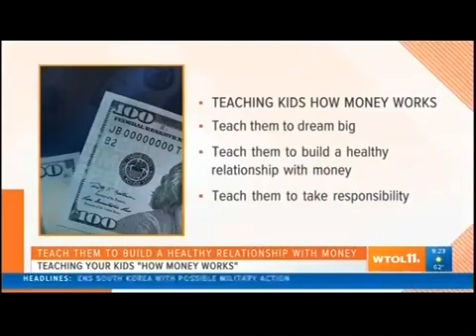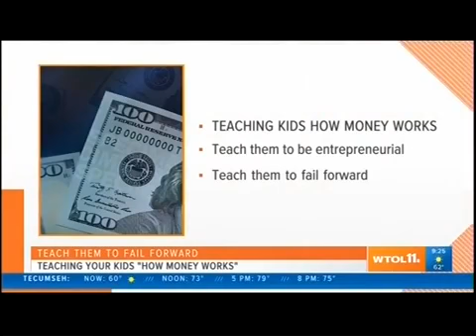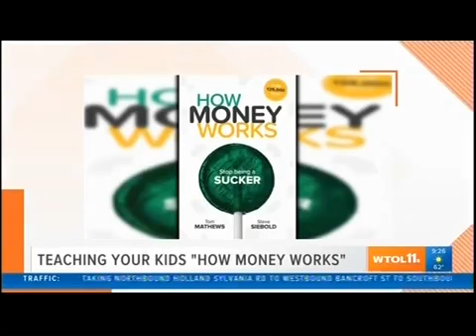The right ways to teach your kids about money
Steve on WTOL 11 HMW • CBS 11 WTOL • Toledo
06152020